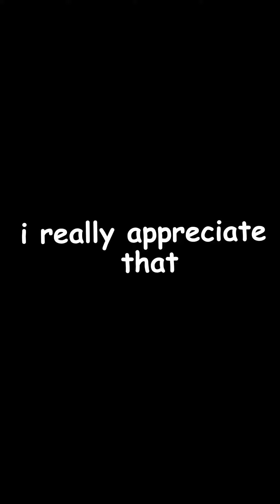AI Among Us!!!!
a thing that i dont know what i made and i feel scare